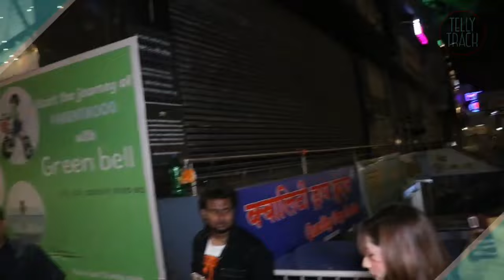Ankita Lokhande Shouts Her Husband Vicky Jain Front of Media, They Arrives at Ankit's Birthday Party